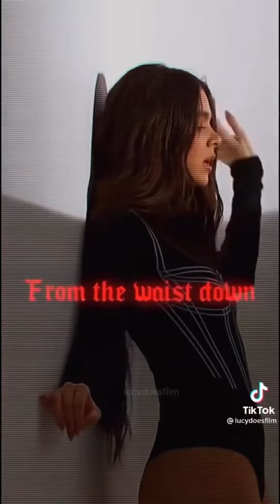hailee steinfeld tiktok edits again cus ughhh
yes ughhh
is my feelings towards haiz right now, she is just so damn fine and cute and perfect ughhhhhh

Editors username are in the video